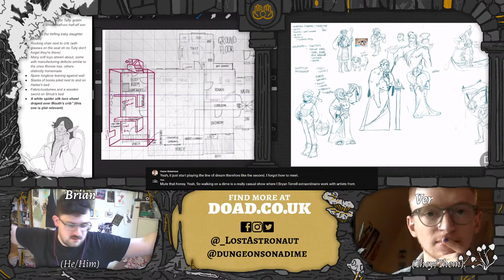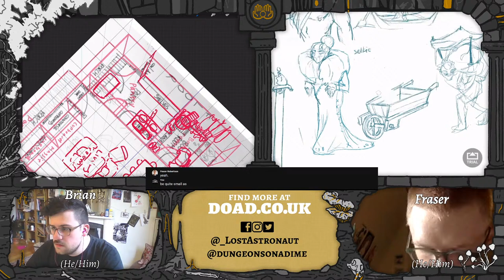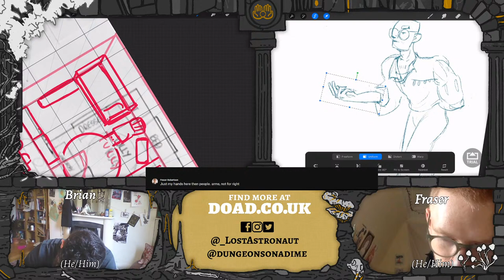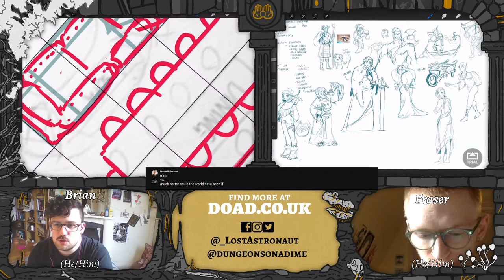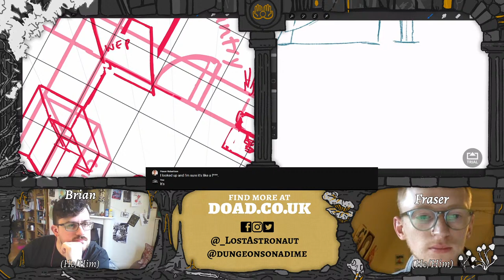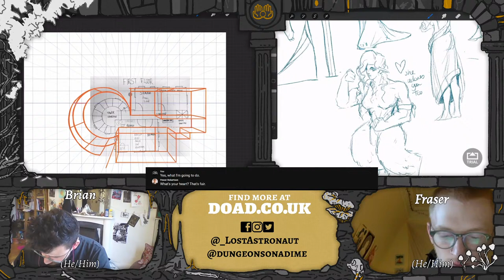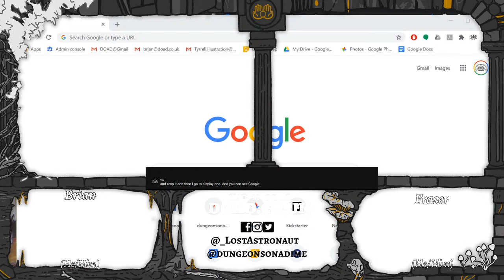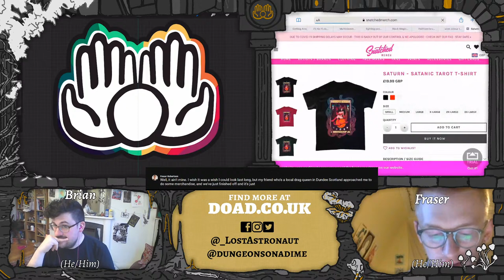Working on a Dime (Ep12) / With Guest Fraser Robertson!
On this episode of Working on a Dime, Brian (@dungeosonadime) and Fraser (@_LostAstronaut) will be continuing to work on their exciting new TTRPG resources for Roll20.

Working on a Dime streams Saturdays from 5PM BST. Ask question in the chat, and tag the show on social media @DungeonsOnADime or WorkingOnADime.